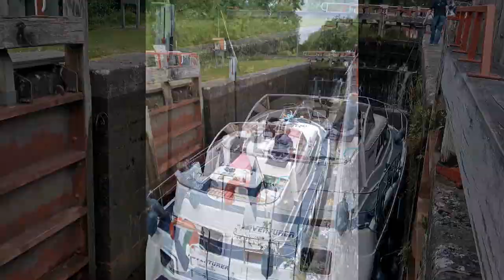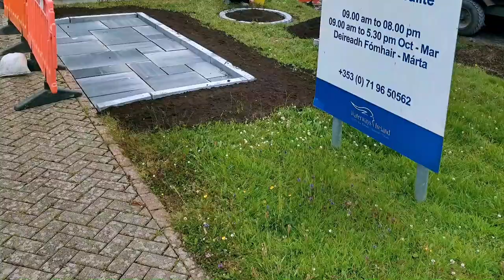Shannon Erne Trip 2019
Footage from our trip From Lough Erne To The Shannon & it's tributaries and canals. Includes Aerial Drone footage.